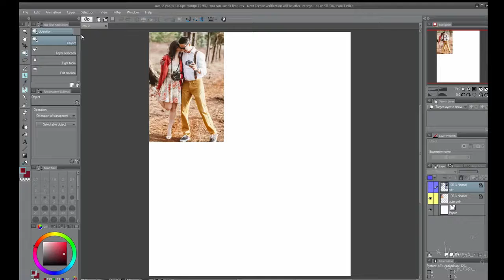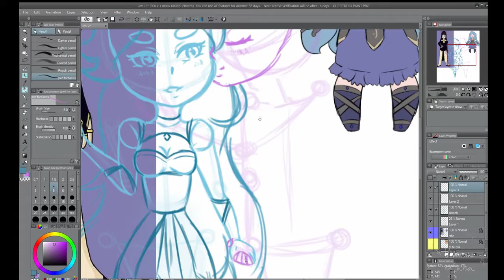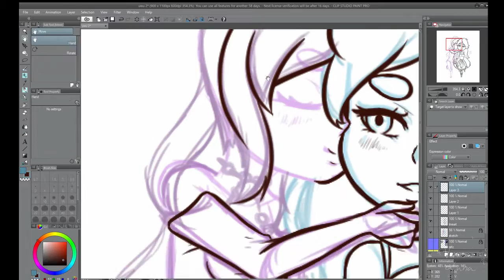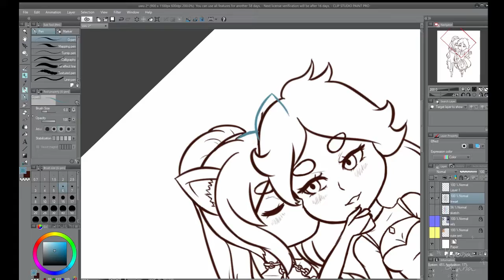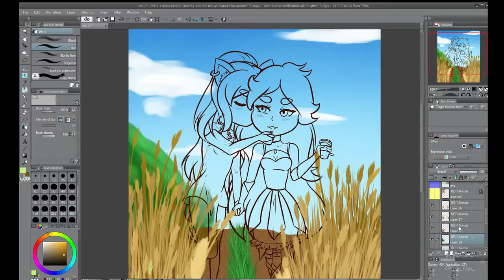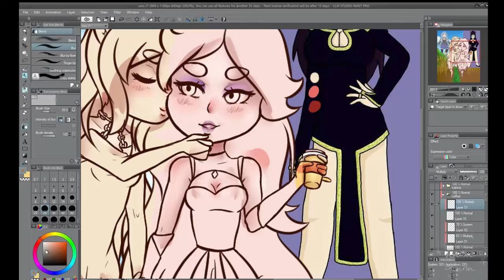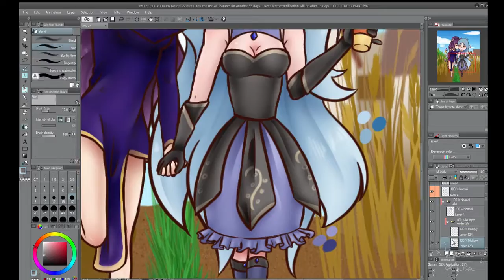Strolls n Smooches[Commission]